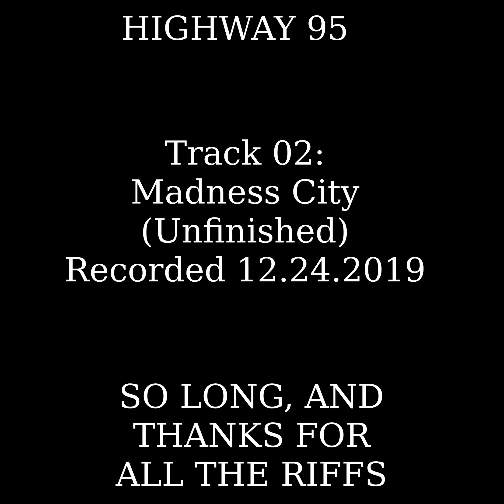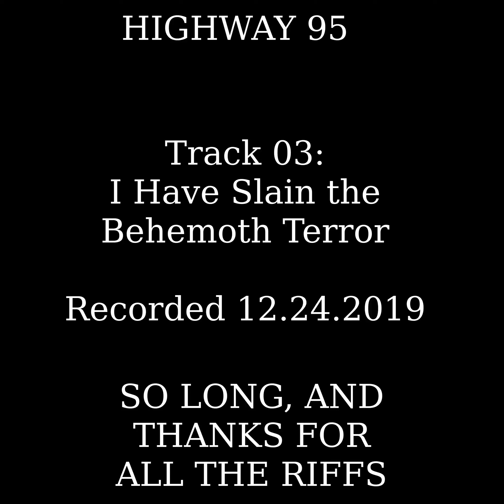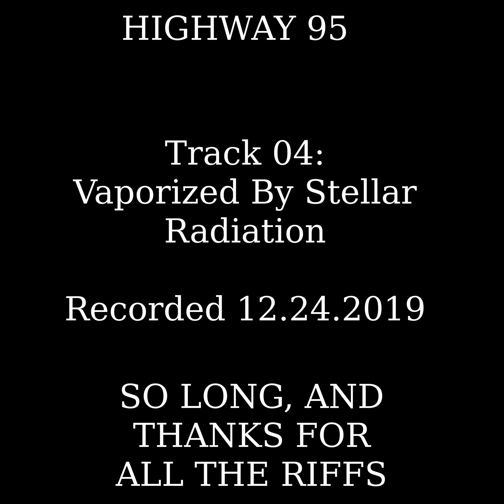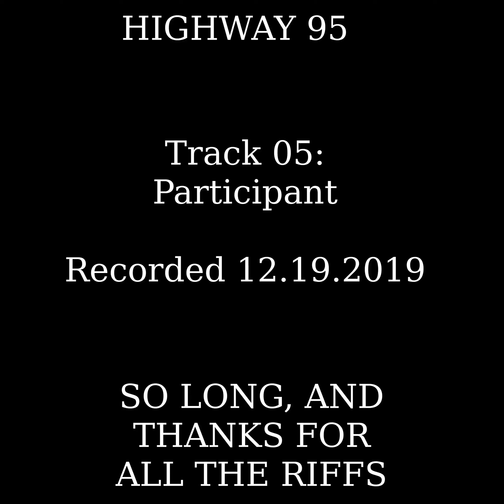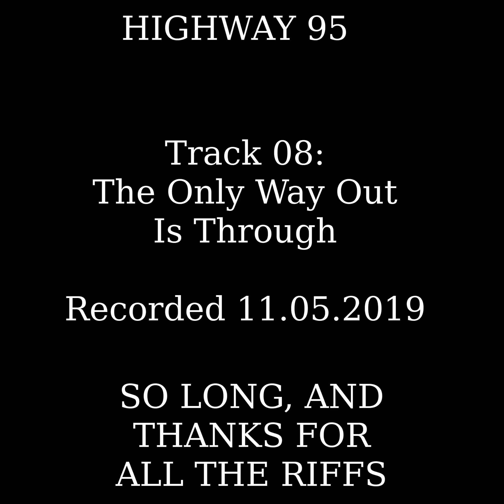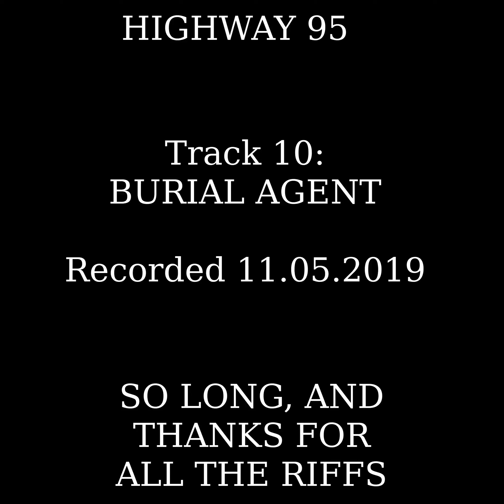Highway 95 - So Long, and Thanks for All the Riffs (Instrumental Rock Demo Album)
Every guitar, bass, and drum track was basically improvised and recorded in one take (with few exceptions - mainly the drums). 11 tunes with feedback, mistakes, warts and all for all of you to enjoy. So Long, and Thanks for All the Riffs!